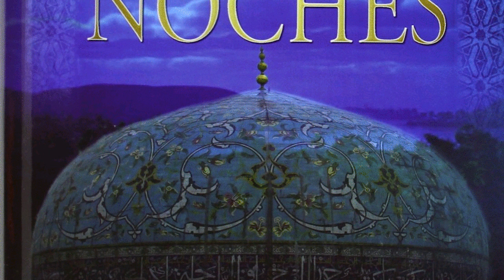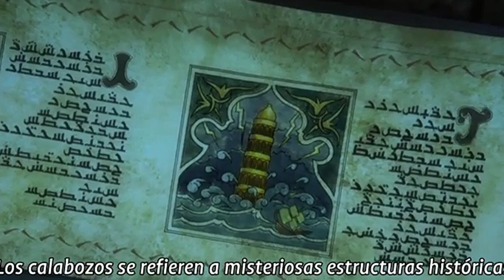Magi: The Labyrinth Of Magic | Opinión | LA PRIMER MAZMORRA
Primer video hablando de magi, mi manga favorito.

Ya irán viendo como es que llego a ser mi manga favorito porque no te pases con la historia que se avientan... es una maldita locura... Y la evolución de los personajes no te pasas de verga... Alibaba de ser un imbécil a ser el mejor personaje de la historia, una joya.